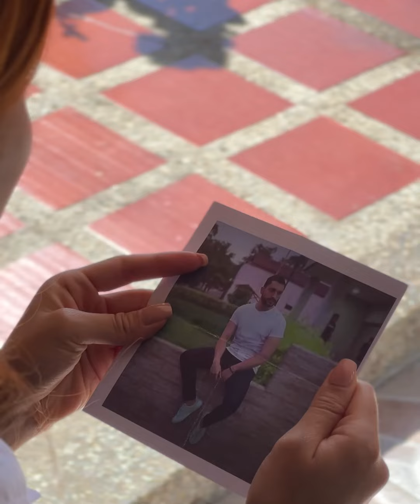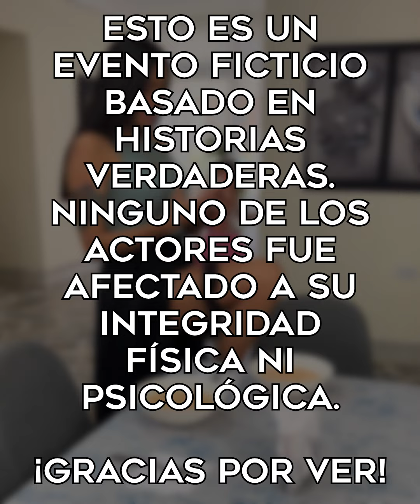La niña le puso una trampa para desenmascarar a su madrastra interesada